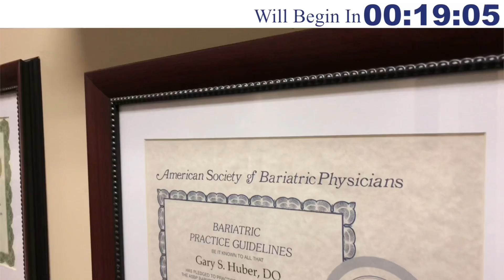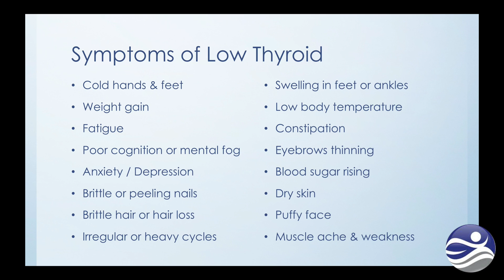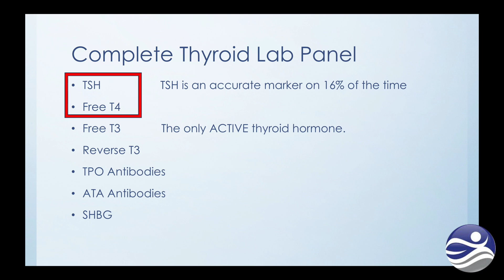Thyroid - Keys to understand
Your Doctor said your thyroid was normal...but is it really? Know more than your doctor after watching this straight forward demonstration.